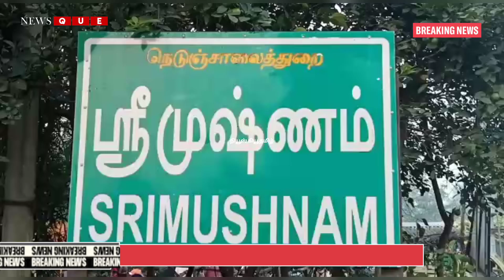CUDDALORE | ஸ்ரீமுஷ்ணத்தில் தேமுதிக புதிய நிர்வாகி நீயமானம்